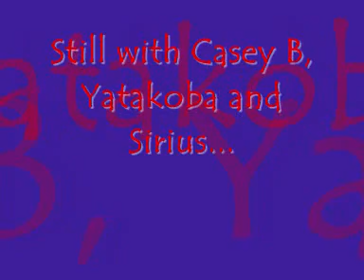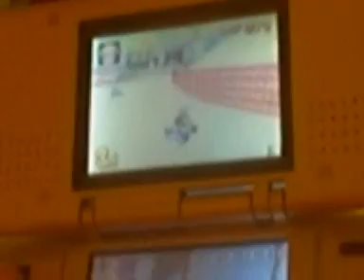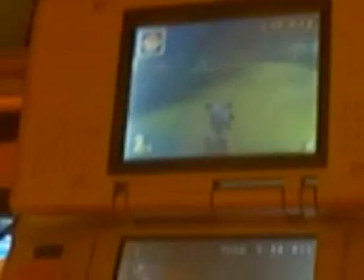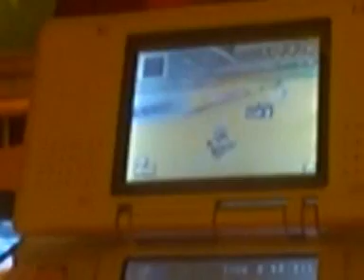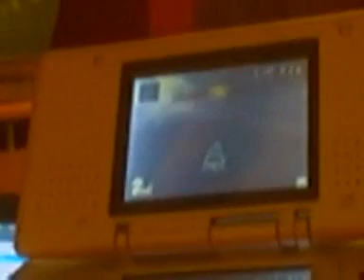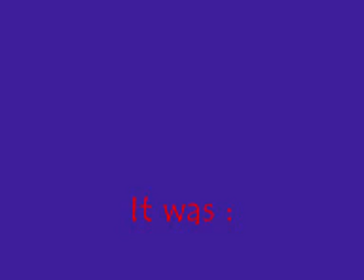Daily wifi matches, part 43